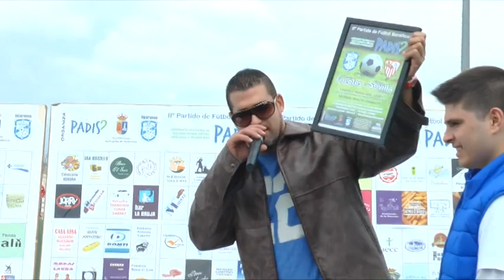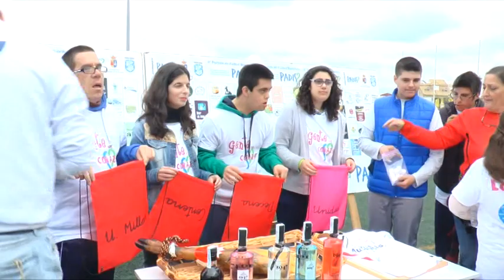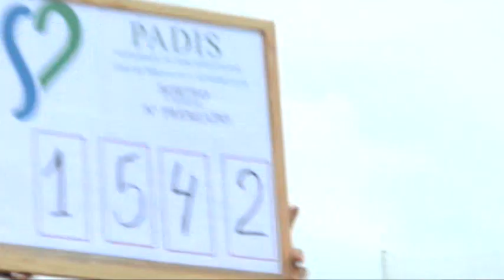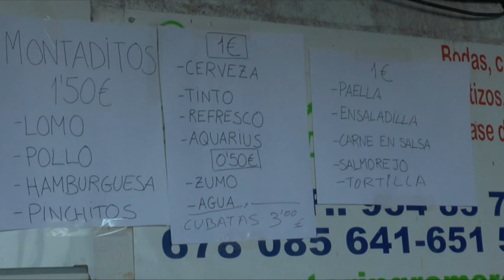Partido benefico Padis 2015 (locutado): C.D. Fuentes (veteranos) Vs. Sevilla F.C. (veteranos)